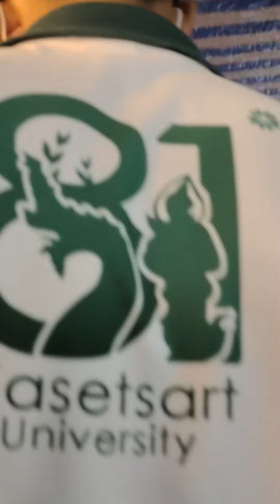งานกาชาดสกลนคร